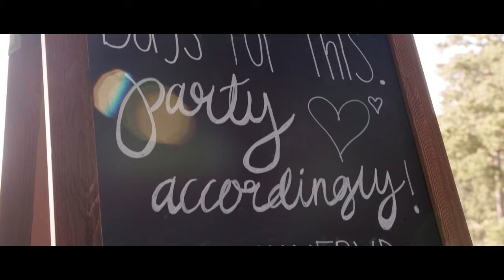Ryan & Hailey - Yorktown, VA - 10-16-2021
Ryan & Hailey were married in the beautiful back yard of their grandparents in Yorktown, VA on 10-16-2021 on a gloriously sunny day by the water. Congratulations on your marriage and all the best for the future.

I use Adobe Premier Pro & After Effects to edit my videos.

Alex